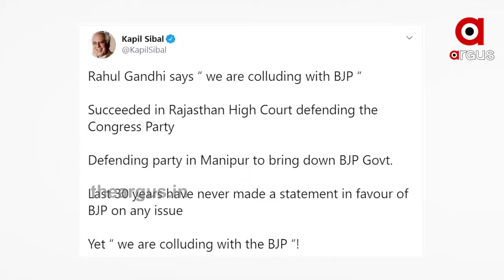ଗାନ୍ଧୀ ପରିବାର ବିରୋଧରେ, ଗାନ୍ଧୀ ପରିବାରର ଅତି ବିଶ୍ବସ୍ତ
50 ବର୍ଷ ଯାଏ ବିରୋଧୀ ଦଳରେ ରହିଯିବ କଂଗ୍ରେସ  । ରାହୁଲଙ୍କ ପ୍ରଧାନମନ୍ତ୍ରୀ ସ୍ବପ୍ନ ପୂର୍ବରୁ, ପ୍ରଥମେ ଦଳରେ ନିର୍ବାଚନ କରିବାକୁ ହେବ । ଏଭଳି ବିସ୍ଫୋରକ ବୟାନ ଦେଇଛନ୍ତି ବରିଷ୍ଠ କଂଗ୍ରେସ ନେତା ଗୁଲାମ ନୱୀ ଆଜାଦ  । ଗାନ୍ଧୀ ପରିବାରର ଖାସ, ଆଜି ଗାନ୍ଧୀ ପରିବାର ବିରୋଧୀ